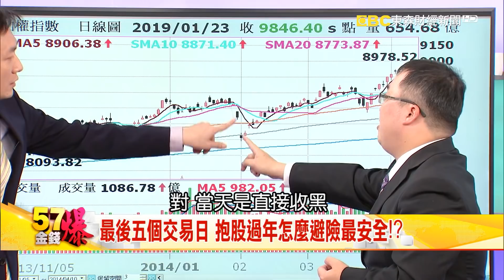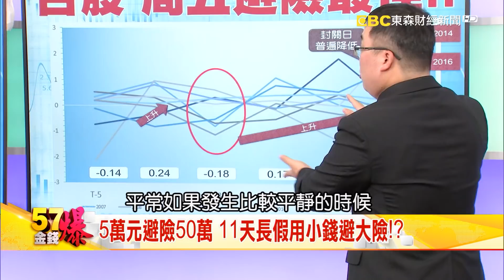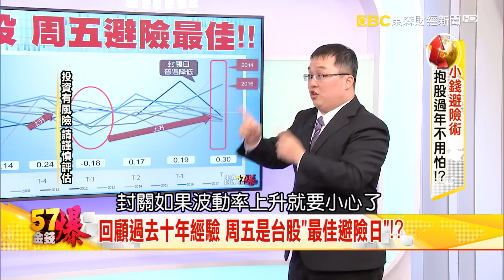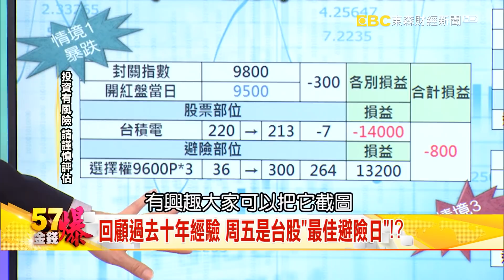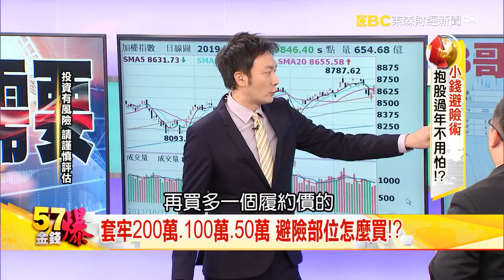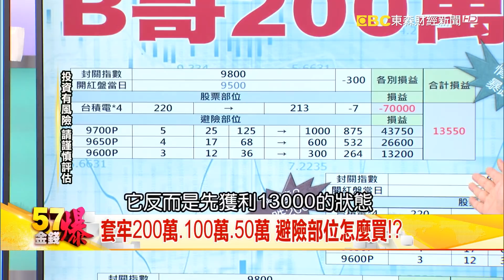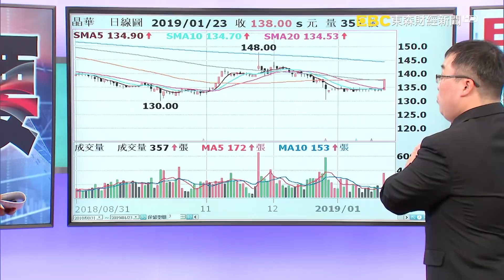春節辦年貨不踩坑！尋找個人化避險商品？- 林致彬 《５７金錢爆精選》2019.0123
台股封關倒數5個交易日，如果想要抱股過年就要選對方向、選對股票，究竟什麼標的可以花小錢避大險？